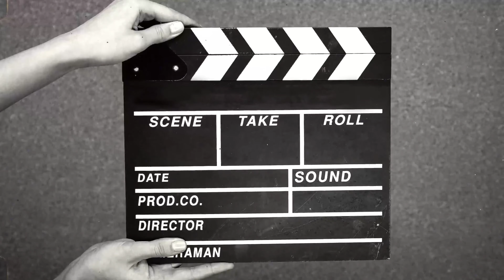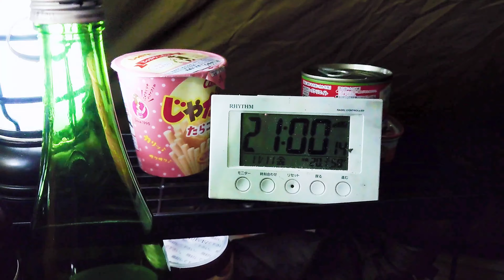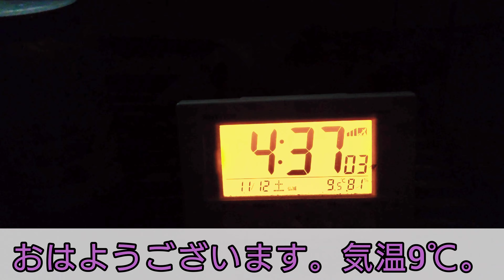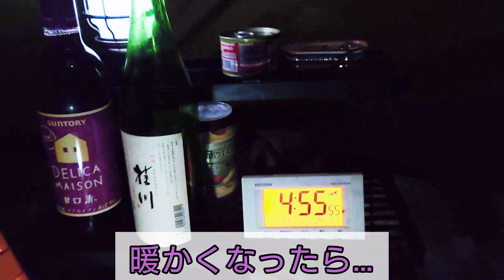【4K】ソロキャン24回目。太田市ふれあい農園。3泊4日(3.4日目)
3.4日目

3日目。
2日目。

2泊3日
(後編)

17cmのいろり鍋をシーズニングをしてみたっ❗

ソロキャン22回目。高ボッチ高原キャンプ場。

高ボッチ高原キャンプ場2日目の夜のライブ配信

ソロキャン21回目。金山の森キャンプ場。コテージ泊。

ソロキャン20回目。月川荘キャンプ場。

ソロキャン19回目。太田市ふれあい農園キャンプ場。1泊2日。

ソロキャン17回目。ほったらかしキャンプ場。2泊3日の3日目。

2泊3日の２日目。

【ライブ映像】
ソロキャン17回目。ほったらかしキャンプ場。2泊3日の初日夕方。隣のほったらかし温泉

ソロキャン16回目。かたしなほたか牧場キャンプ場。後編。

ほたか牧場キャンプ場最終日撤収風景。

ソロキャン16回目。片品ほたか牧場キャンプ場。2泊3日。前編。

62号線　南郷温泉しゃくなげの湯から道の駅くろほねまでBＲZでドライブっ❗

ソロキャン15回目。グリーンパーク尾瀬戸倉。1泊2日。

実家でNEWタープ張りに挑戦。NEWタープ

ソロキャン14回目っ❗谷川岳山麗オートキャンプ場。前編。

ソロキャン13回目っ❗利平茶屋森林公園キャンプ場。前編。

利平茶屋森林公園キャンプ場
2泊3日（後編）

自宅でソロキャン？
みたらし団子の豚バラ肉巻を作ってみた。

ソロキャンプ11回目。
太田市ふれあい農園。
一泊二日後編。

一泊二日目前編。

ENJOYOUTDOOR!創刊号の付録。
ウッドストーブを試してみた。

2泊3日の3日目。

ソロキャンプ10回目。
ふもとっぱらキャンプ場。
2泊3日の2日目

ソロキャン10回目。ふもとっぱらキャンプ場。2泊3日の1日目。

CAPTAINSTAGのオイルランタン初使用。自宅でソロキャン。

ロープワークを練習。自宅でソロキャン。

実家でジクソーで木を切る。ベッドを解体。
姉夫婦んちでBBQ。

ソロキャン9回目。3泊4日
2、3日目。

1日目。

ソロキャン8回目。3泊4日
2、3日目

1日、2日目。

Seriaのトライポッドを試してみた。

2泊3日の2日目、3日目。

2泊3日の1日目。

ふもとっぱらキャンプ場ライブカメラ
3月21日

ソロキャン4回目。かわばオートキャンプ場。二泊三日の1日目。

初ソロキャン月川荘キャンプ場

ソロキャン2回目　月川荘キャンプ場

ソロキャン3回目　月川荘キャンプ場

家でソロキャンの練習　1回目

家でソロキャンの練習　2回目

家でソロキャンの練習　3回目
初テント設営

SOTOレギュレーターストーブを使ってみた。

風防板を試してみた。

薪ストーブ初火入れ

タープ初設営に挑戦。

LEDランタンを使ってみた。